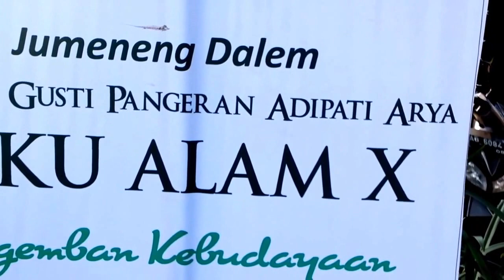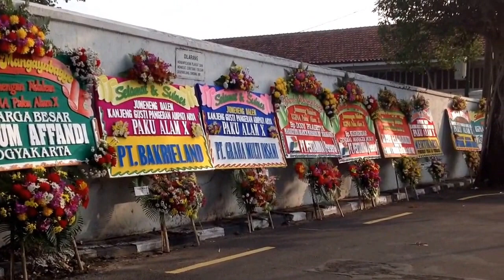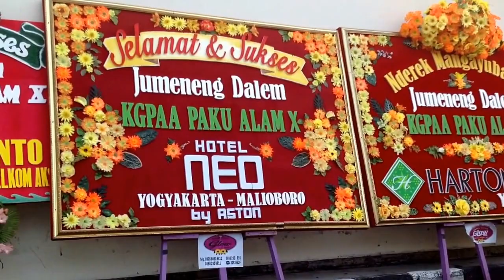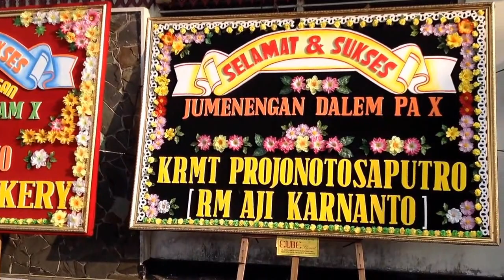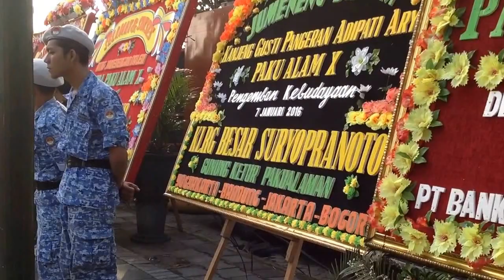Menjelang prosesi Jumeneng KGPAA PA X Puro Pakualaman Yogyakarta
kamis pagi 7 januari 2015 saat menjelang penobatan, persiapan dan kelengkapan personel dari berbagai kesatuan nampak menunjukkan antusiasnya dalam rangka melancarkan